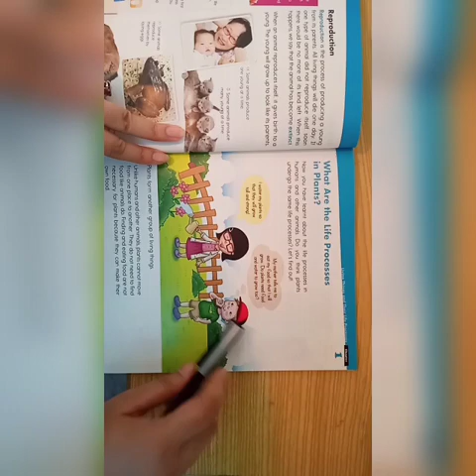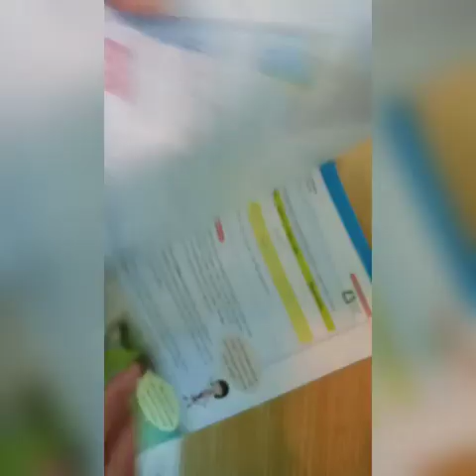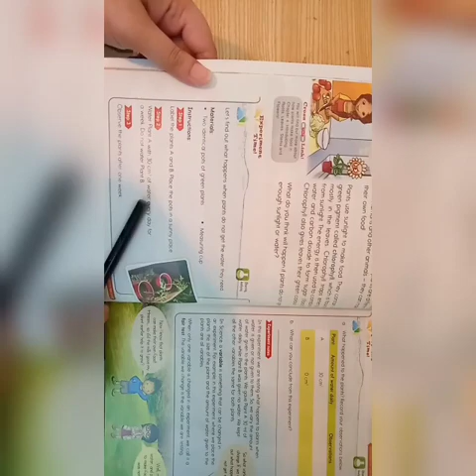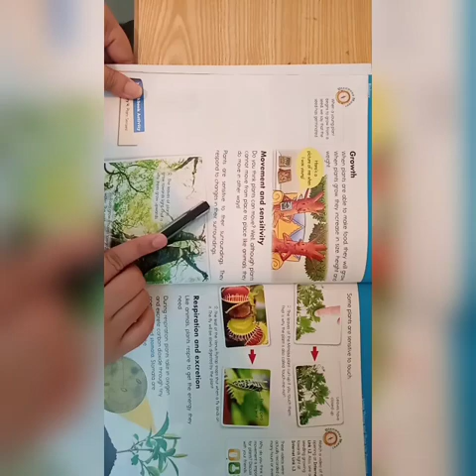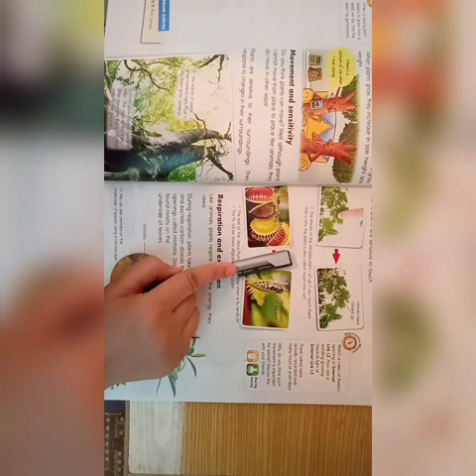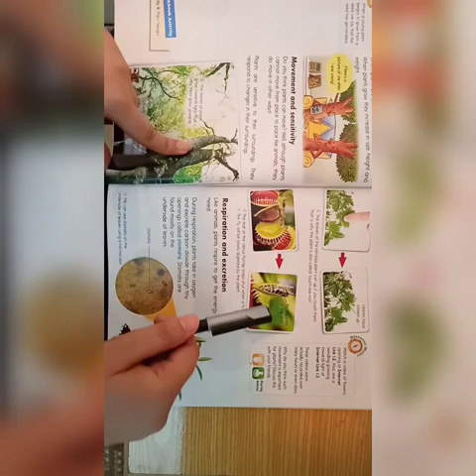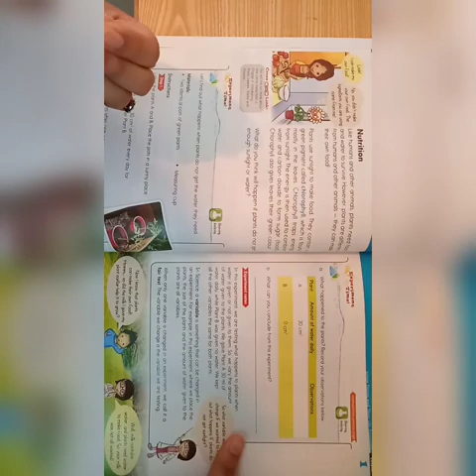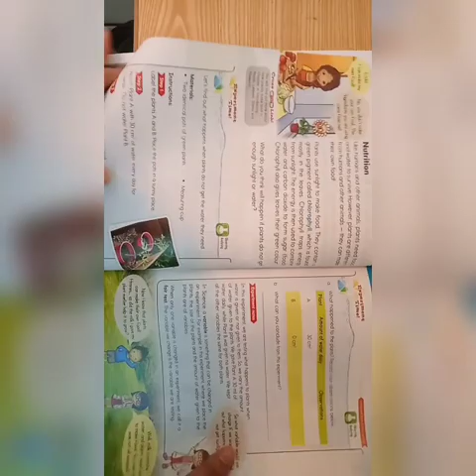American Lycetuff School online classes by # class 3 youtube youtuber instagram music #